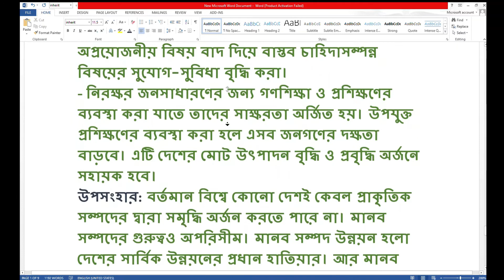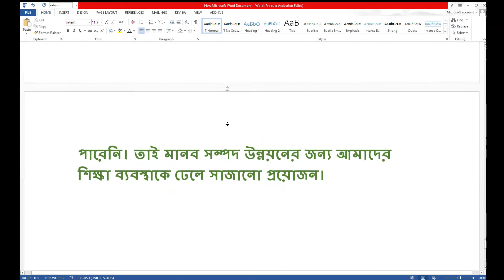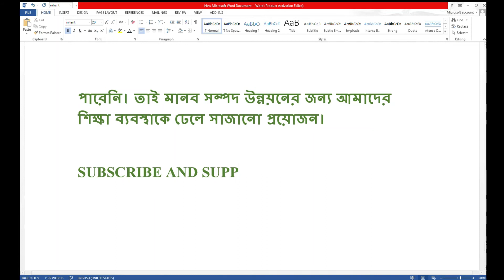মানবসম্পদ উন্নয়নে শিক্ষার গুরুত্ব । মানব সম্পদ ও শিক্ষা রচনা।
“WE’RE ALL DIFFERENT BUT WE’RE ALL THE SAME. YOU JUST BE YOU AND DON’T LET ANYONE TELL YOU WHO YOU ARE. YOU DON’T NEED LABELS TO MAKE YOURSELF FEEL VALUABLE, YOU’RE BETTER THAN THAT.”

রছনা লেখার নিয়ম রচনা শব্দের অর্থ নির্মাণ বা সৃষ্টি করা। কোনো বিশেষ ভাব বা তত্ত্বকে ভাষার মাধ্যমে ফুটিয়ে তোলার নামই রচনা। এতে বিষয়ের উপস্থাপনা, চিন্তার ধারাবাহিকতা, সংযত বর্ণনা, ভাষার প্রাঞ্জলতা ও যুক্তির সুশৃঙ্খল প্রয়োগ থাকে। শিক্ষার্থীরা সাধারণত পরীক্ষার জন্য রচনা মুখস্থ করে থাকে। কিন্তু রচনা লিখন একটি সৃজনশীল বিষয়। লেখকের চিন্তা, কল্পনা ও বুদ্ধির মিলিত প্রয়াসে রচনা উৎকৃষ্ট হয়ে ওঠে। চর্চার মাধ্যমে রচনা লেখা আয়ত্ত করা উচিত। রচনার লেখার কৌশল জানাচ্ছেন বিপুল জামান
 রচনায় বর্ণনার মধ্য দিয়ে দৃষ্টি, রং, ধ্বনি, স্বাদ, গন্ধ, অনুভূতি ব্যবহার করে বিষয়বস্তুকে ছবির মতো ফুটিয়ে তুলতে হয়।
 বর্ণনামূলক রচনা লেখার সময় সময়সীমা এবং পরিসরের কথা মনে রেখে বিশেষ কিছু দিক বেছে নিতে হয়। সেগুলোর সাহায্যে মূল বিষয়বস্তুকে সংক্ষেপে উপস্থাপন করতে হয়।
 রচনা লেখার সময় পরম্পরা বা ধারাবাহিকতার দিকে লক্ষ রাখতে হবে। চিন্তাগুলো যেন এলোমেলো না হয় সেদিকে খেয়াল রাখা দরকার। বিষয়ের ধারণাগুলো একটির পর একটি এমনভাবে সাজাতে হবে যাতে ভাবের কোনো অসংগতি না থাকে।
 সময়ের সঙ্গে সংগতি রেখে রচনার আয়তন নির্ধারণ করা উচিত। পরিমিত পরিসরে রচনার সামগ্রিক বিষয়কে তুলে ধরতে হয়। অযথা বিষয়কে প্রলম্বিত করা ঠিক নয়। অপ্রয়োজনীয় ও অপ্রাসঙ্গিক বাক্য লেখা থেকে বিরত থাকতে হয়। এক কথায় রচনা খুব ছোট বা খুব বড় হওয়া উচিত নয়।
 রচনার ভাষা সহজ এবং প্রাঞ্জল হওয়া বাঞ্ছনীয়। সন্ধি, সমাসবদ্ধ পদ, অপরিচিত বা অপ্রচলিত শব্দ যথাসম্ভব পরিহার করা ভালো। বাগাড়ম্বর বা অলংকারবহুল শব্দ ব্যবহার করা হলে অনেক সময় বিষয়টি জটিল ও দুর্বোধ্য হয়ে পড়ে। সাবলীল ও প্রাঞ্জল ভাষারীতির মাধ্যমে রচনাকে যথাসম্ভব রসমণ্ডিত ও হৃদয়গ্রাহী করার চেষ্টা করতে হবে।
 রচনা লেখার দক্ষতা অর্জনের জন্য প্রচুর প্রবন্ধ বা রচনা পড়তে হবে। পত্রপত্রিকায় প্রকাশিত প্রবন্ধ, সংবাদ, প্রতিবেদন, ফিচার ইত্যাদি নিয়মিত পাঠ করলে নানা বিষয়ে ধারণা জন্মায় এবং শব্দভাণ্ডার বৃদ্ধি পায়। এতে লেখা সহজ হয়ে ওঠে।
 রচনার বিষয়বস্তু সম্পর্কে স্পষ্ট ধারণা থাকা দরকার। রচনার মর্মবস্তু, যুক্তি, তথ্য, তত্ত্ব, বিচার-বিশ্লেষণ ইত্যাদি বিষয়ানুগ, প্রাসঙ্গিক ও সামঞ্জস্যপূর্ণ হওয়া চাই। একই বক্তব্যের পুনরাবৃত্তি যেন না ঘটে সেদিকে লক্ষ রাখা দরকার।
 ভাষারীতিতে সাধু ও চলিত যেন মিশে না যায় সে ব্যাপারে সতর্ক থাকতে হবে। অযথা অপ্রাসঙ্গিক তথ্য, উদ্ধৃতি ব্যবহার করা উচিত নয়।
 প্রাসঙ্গিক তথ্য-উপাত্ত ছাড়াও নিজের বক্তব্যকে আরও জোরালো করার জন্য প্রবাদ-প্রবচন, কবিতার পঙ্ক্তি, উদ্ধৃতি ইত্যাদি সন্নিবেশ করা যেতে পারে।
 নিজের অভিজ্ঞতা, শিক্ষা, চিন্তাশক্তি, পঠন-পাঠন, ভাষাগত দক্ষতা ও উপস্থাপনা কৌশল ইত্যাদি প্রয়োগ করে রচনাকে যথাসম্ভব হৃদয়গ্রাহী করার চেষ্টা করা উচিত

TALUKDAR ACADEMY  ENGLISH APPS MACANICAL ENGINEERING MR TRIPLE R ITZ KABBO SOMOY TV LEARNING

how to complete 1000 subscribers in one day. kivabe 1k subscriber korbo. 2021/2022 how to complete 1000 subscribers and 4000 watch time how to complete 1000 subscribers on youtube how to complete 1000 subscribers how to complete 1000 subscribers and 4000 watch time in gaming channel how to complete 1000 subscribers and 4000 watch time in 1 day how to complete 1000 subscribers in one day how to complete 1000 subscribers and 4000 hours watchtime how to complete 1000 subscribers and 4000 watch time 2021 how to complete 1000 subscribers and 4000 watch time in telugu how to complete 1000 subs 4000 hours quickly on youtube Your Queries YouTube subscriber Kivabe barabo subscriber Kaise Badhaye 2021 how to increase YouTube subscribers YouTube par subscriber Kaise Badhaye